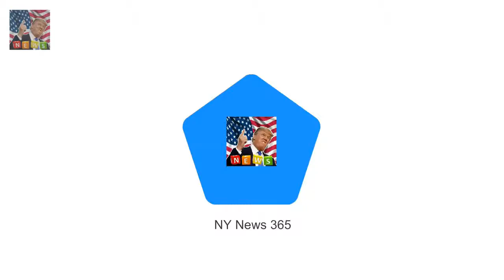Alexandra Burke vows to stay positive as Strictly stars celebrate Christmas Breaking News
Strictly Come Dancing finalist Alexandra Burke has said she is trying to stay positive for her loved ones in a heartbreaking Christmas message to her fans. The 29-year-old singer and former X Factor winner lost her mother singer Melissa Bell in August this year shortly after shed signed up to compete on Strictly.

© My video is in accordance with the Fa